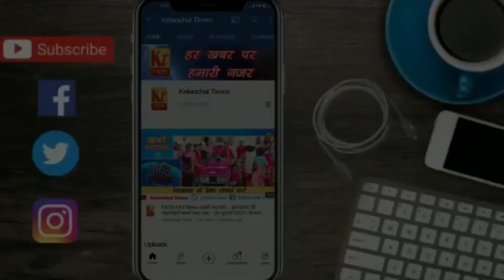गरीब एवं निसहाय परिवारो के बीच ठंड से बचाव के लिए कंबल का वितरण किया गया